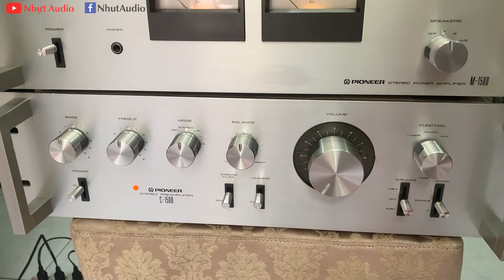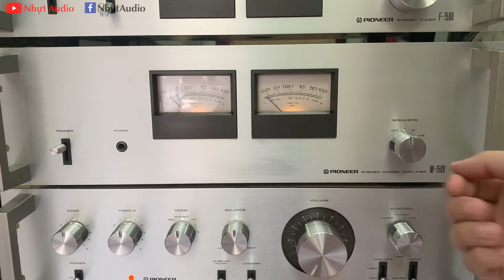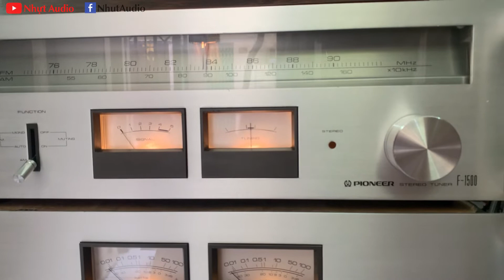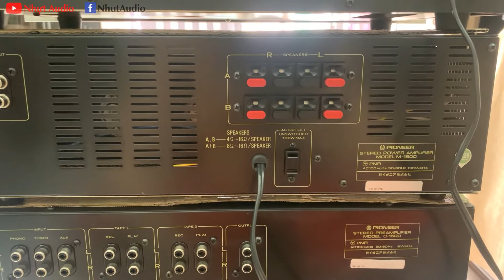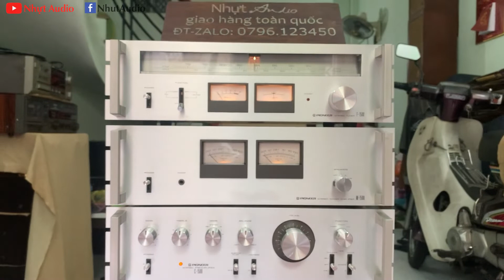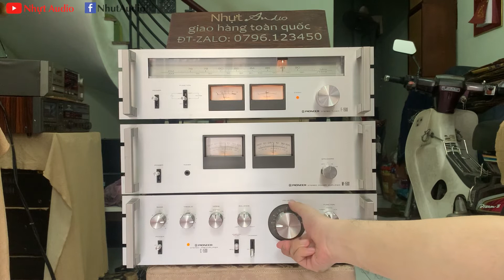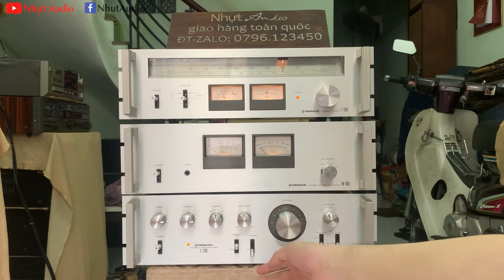CHẤT ÂM CỰC HAY. BỘ PRE-POW-TUNER CỦA PIONEER 1500, GHÉP VANG KARAOKE OK LUÔN AE Ạ (8TR9) NHỰT AUDIO